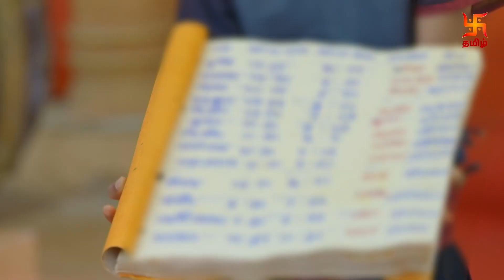சாணக்கிய சபதம் | சந்தேகம் கொண்ட தனானந்தன் | Swastik Tamil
சாணக்கிய சபதம் சிறப்பு காட்சிகளை கண்டுகளியுங்கள்